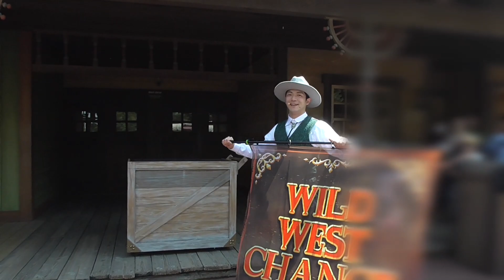ウェスタンランドの詐欺師ミシシッピー・マイクと保安官ワイアット・ソープのイカサマ勝負【ワイルドウェストチャンス】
ディズニーランドで過去に行われていたアトモスフィアショー「ワイルドウェスト・チャンス」。このショーでは、マジックを得意とする詐欺師のマイクが保安官のソープにイカサマ勝負を仕掛けます。
ゲストと一緒にイカサマを見抜こうと奮闘する保安官ソープですが、いつもマイクに騙され負けてしまいます。今回はマイクのイカサマを見抜くことができるのでしょうか・・・？
2018年3月撮影